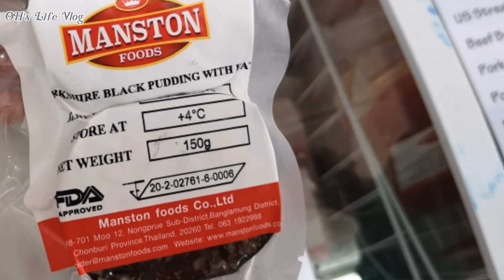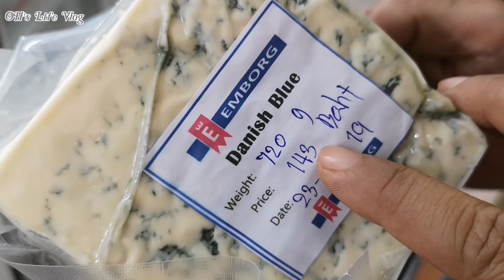Vlog 24/3/19 ตื่นแต่เช้าไปเลือกตั้ง, พาดูของขายในร้าน Siamburi’s ซอยเขาตาโล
♡ ติดตาม OH's Life Vlog ได้ในโซเชี่ยลเน็ตเวิร์ค♡

•FACEBOOK FANPAGE•  OHLifeVlog
•Instagram• OHLifeVlog